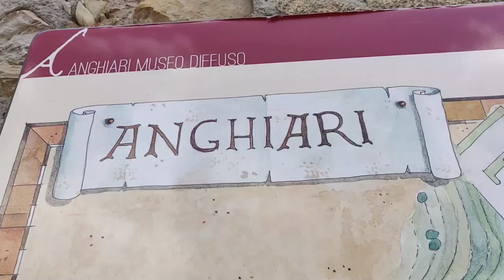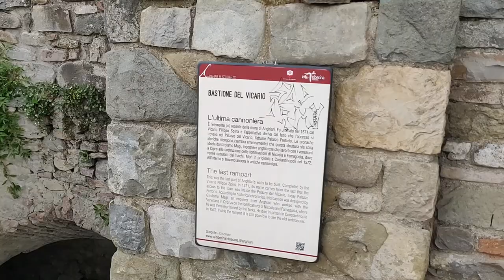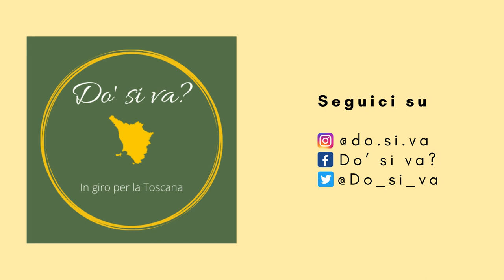Do' si va? In giro per la Toscana - Tour n° 1: Anghiari e Sansepolcro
Da un’idea nata nel periodo di quarantena 3 giovani Senesi si sono chiesti cosa faremo questa estate o meglio ancora nel dialetto Toscano “Do’si va?” …In giro per la Toscana ovviamente! Le bellezze di una delle regioni più amate non solo in Italia: le colline, il mare,la montagna, i monumenti ma non solo; i 3 giovani hanno pensato di mettere online il loro viaggio e di condividere con tutti questa avventura. Una promozione vera e propria della Toscana scovando i particolari più intriganti dagli aspetti culinari alle bellezze più nascoste, aneddoti e curiosità che un qualsiasi turista non riuscirebbe a scovare.
Un progetto ben studiato del quale sentiremo parlare..
“Do’ si va?”. Alessio, Virginia e Francesco ci accompagneranno per tutta l’estate con i loro post,video,foto IN GIRO PER LA TOSCANA.
Radio Bruno è la radio partner!
Seguiteli sul nostro sito, in nostri canali ufficiali e sulle loro pagine social.

Ecco il primo tour a Anghiari e Sansepolcro